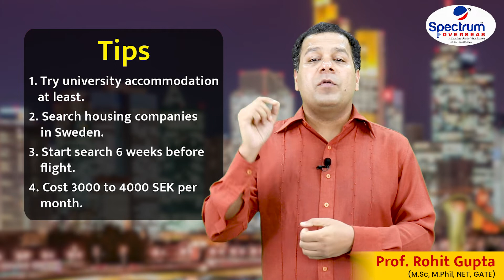How we find affordable student accommodation in Sweden? | Prof. Rohit Gupta | Spectrum overseas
Want to get affordable Accommodation in Sweden?

In this video, Prof. Rohit Gupta has discussed in detail about Tips to get student affordable accommodation in Sweden and their living expenses.

Chapters-
00:00 How to find affordable accomadation in sweden?
00:50 Limited available
1:45  Shared Kitchen
2:24  Search housing companies in sweden
3:35  Cost
4:20  Subscribe to our channel for more updates

Important Videos-